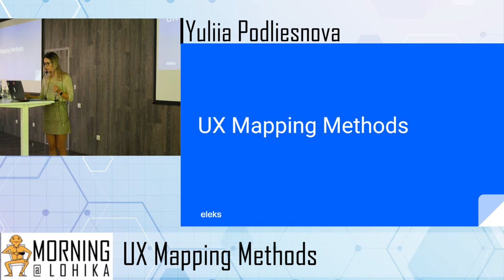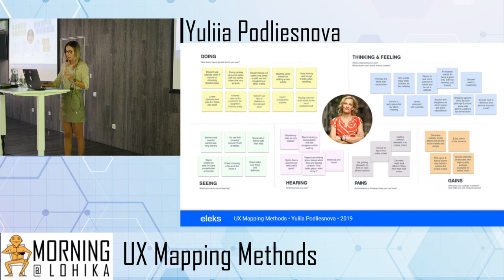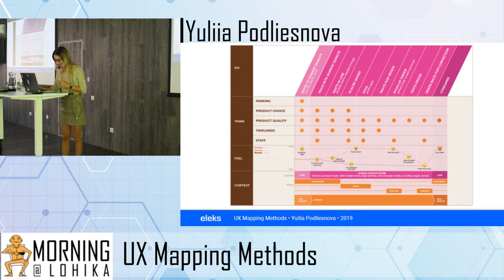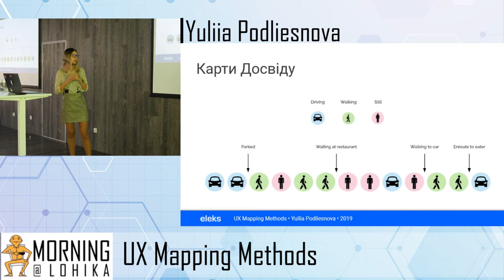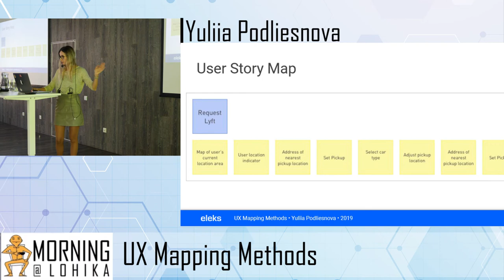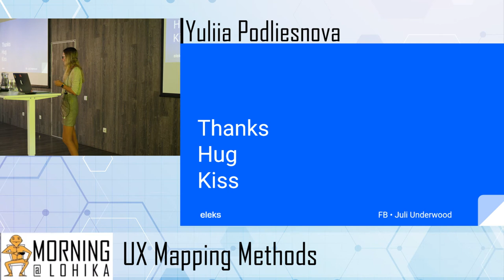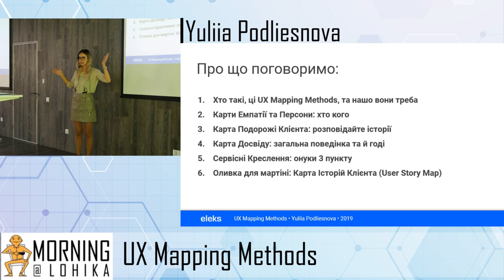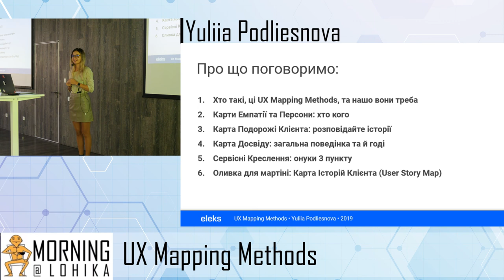UX Strikes Again Morning@Lohika | UX Mapping Methods by Yuliia Podliesnova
UX Mapping Methods by Yuliia Podliesnova, Senior Experience Designer at Eleks

Yulia will talk about pros and cons to using empathy map, customer journey maps, experience maps, and service blueprints

Language: Ukrainian
Level of the event: Regular
Presentation: